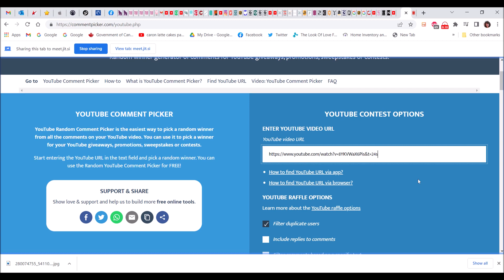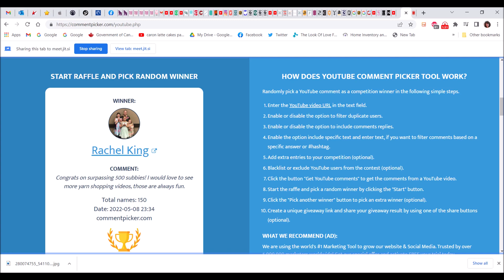500 Subscriber Crochet Give-Away Winner!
Find out if you're the lucky 500 Subscriber Crochet Give-Away winner here!

VERY IMPORTANT!!! Sadly, you will be disqualified from winning if I can't see that you've followed all the rules.

 Give-away starts at time of posting on April 23, 2022 and goes until May 7 at 12 a.m. EST

Eligibility To Enter

3. Answer the question asked in the video! (Watch till the end!) and leave your answer in the comment section.

You also must be over the age of majority in your jurisdiction.

Giveaway is open worldwide (limitations are mentioned in video), but void where prohibited and your country must be able to accept shipments from Canada. I, Rhonda Silverton at Creative Crochet with Rhonda am not responsible for your shipment once it has been sent.

You must be legally able to enter contests that originate in Canada.

Rhonda Silverton at Creative Crochet with Rhonda is not responsible for any duties or taxes that may occur for receiving items.

One winner will be drawn at random by the random comment picker. Winner will be announced by video on YouTube on or before May 14, 2022

Winner must have answered the question given in the video in their comment and have liked the video and subscribed to my channel, or a new name will be drawn by the random comment picker from the same comments.

The comment for this give-away MUST be left in this video ONLY. All duplicate comments will be removed so please only comment once.

By leaving a comment, you are agreeing to comply with the contest rules for this give-away.

Winner has 10 days from the winning announcement video to claim the prize by sending me an email at:

In the event that the winner fails to contact me to claim his/her prize within the time period specified above, he/she will be forfeiting his/her prize and I will pick another winner with the random comment picker from the same list of comments in this video.

Please consider using the following links to shop for all of your crochet and craft needs to help me continue to offer you with wonderful content and giveaways!

If you would like to provide a small donation to help me continue to provide great content and with my give-aways and shipping costs. Thank you so much for your consideration.